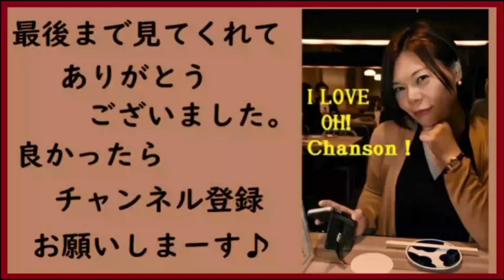田中哲也トリオ Up Jumped Spring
初めまして　ともみです。
今回は田中哲也さんトリオにお願いして
春のJAZZワルツ
Up Jumped Spring　を演奏してもらいました。
黒本に載ってて、セッションなので聴いていた
なじみのナンバーだったので嬉しかったです。

田中哲也さんトリオは毎月千葉のクリッパーで
ライブ＆セッションを行ってます。
次回は４月１６日
１９時から２５００円